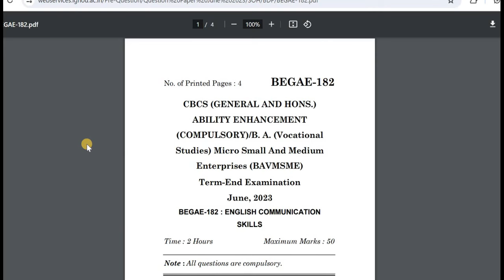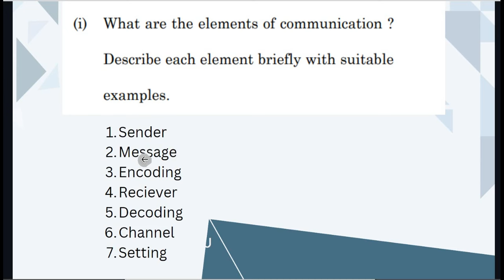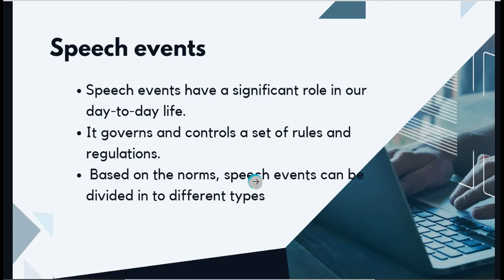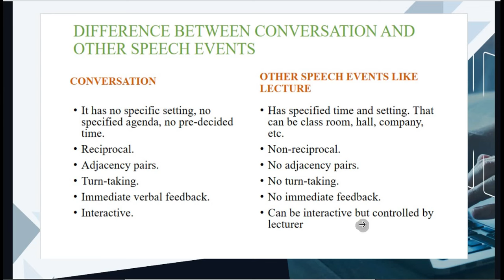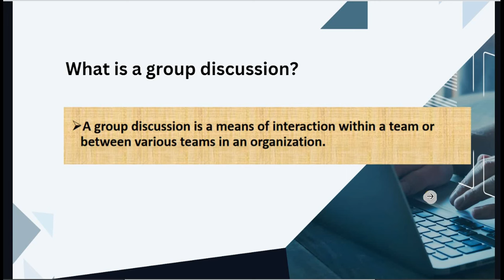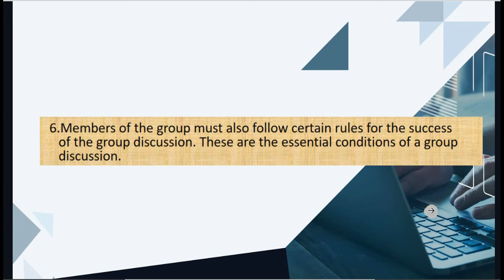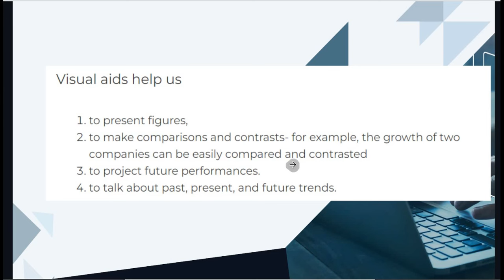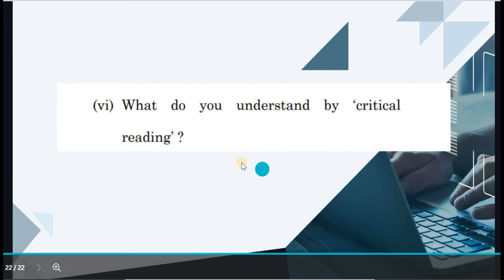BEGAE 182 Solved Question Paper| June 2023| Question Paper Discussion Part 1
RELATED LINKS
1. BEGAE 182 Previous question Papers Download

2. BEGAE 182 Complete notes

3. BEGLA 135 Malayala classes